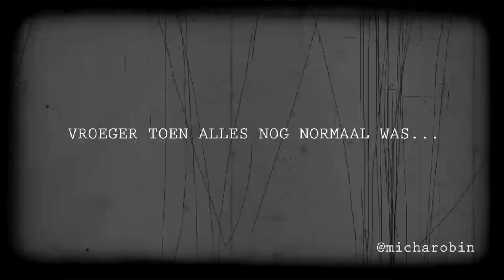VROEGER: DOE Theater Cast @ Torarica FatuFest || 27 JULI 2016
Herinneringen ophalen in tijden van Corona... want vroeger was alles leuker.